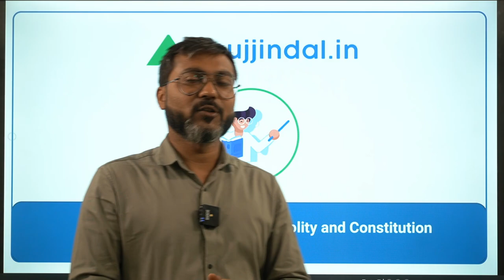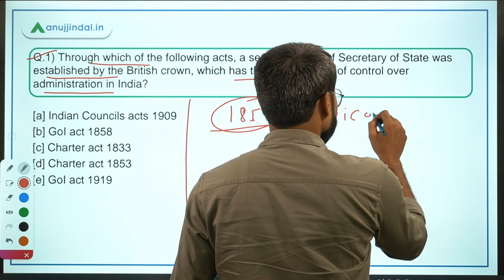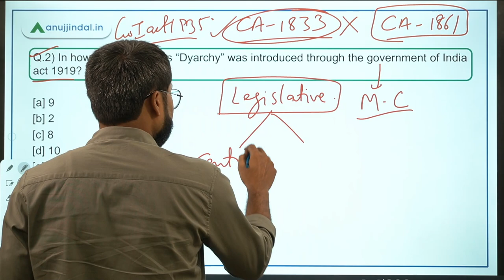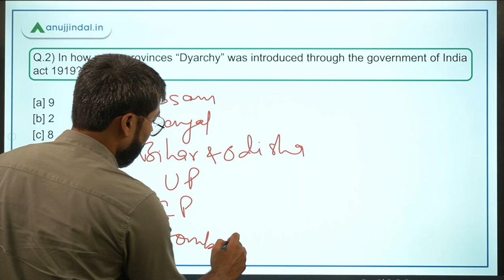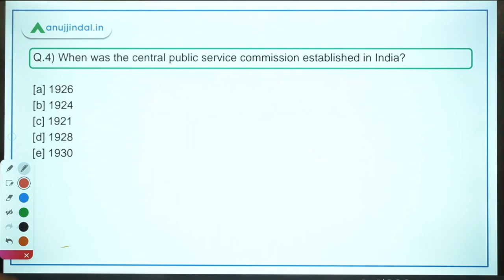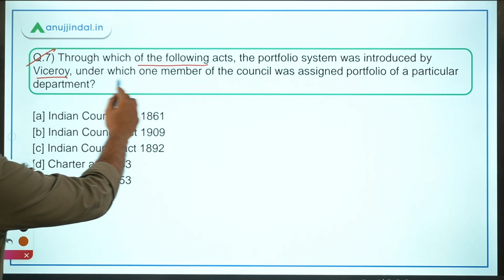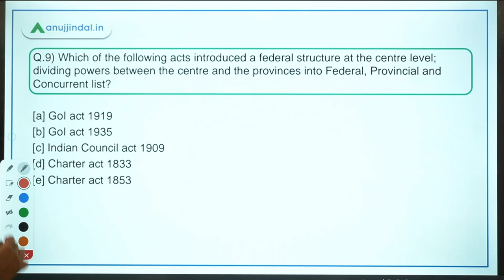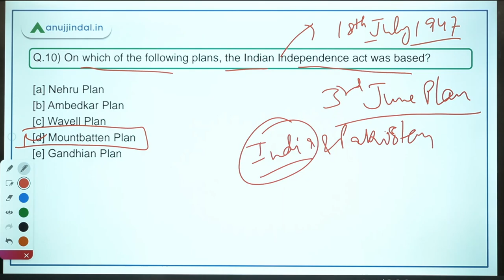ASRB ICAR AO & F&AO | India Polity and Constitution - MCQ Series by Manish Sir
ASRB AO and F&AO exam is coming. So we have to boost up our preparation for the exam. In this MCQ series, I will bring to you exam oriented questions of Indian Polity and Constitution and their explanations.